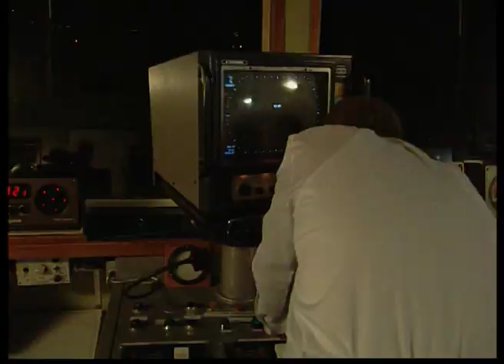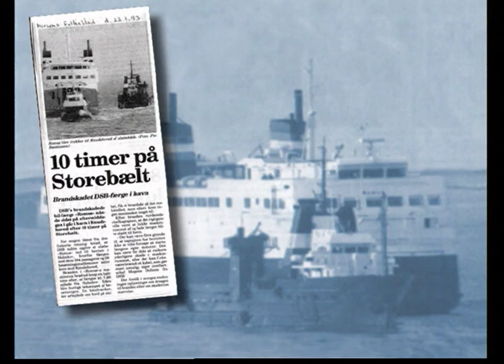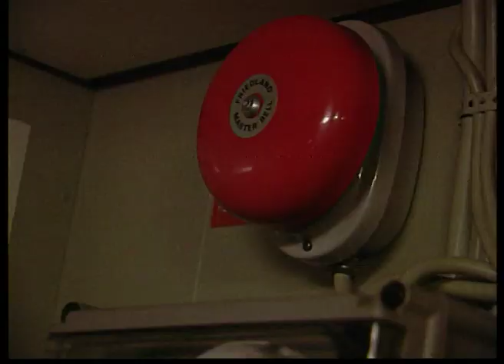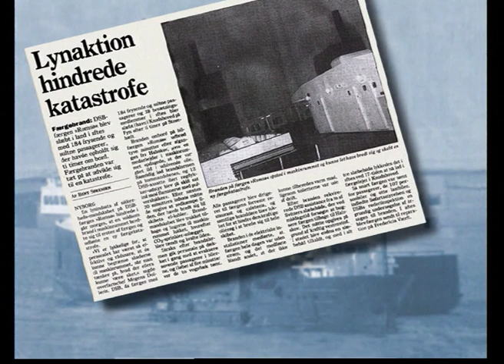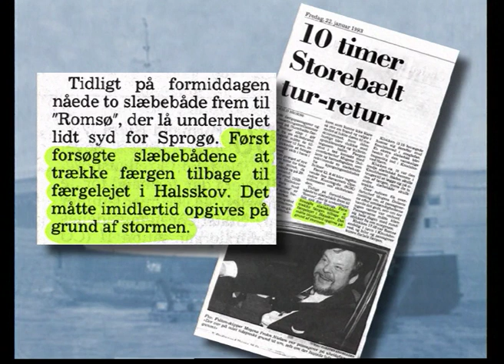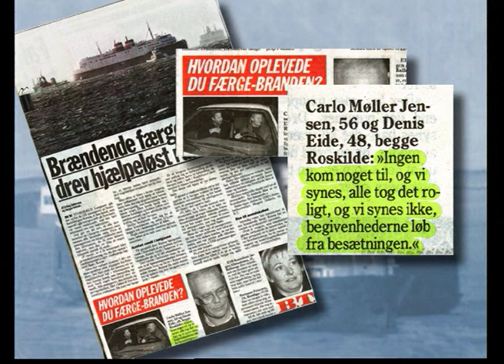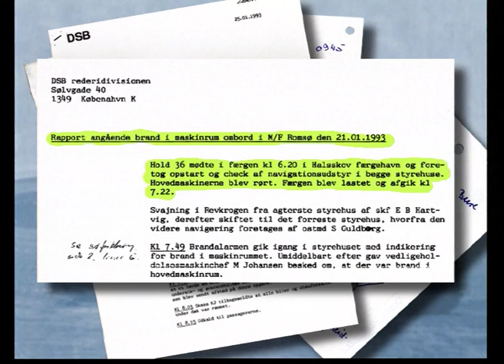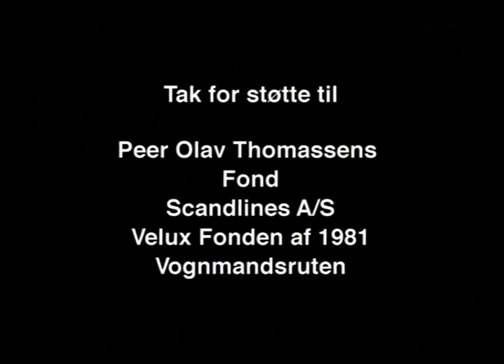Færgerne på Storebælt nr. 3. "Sikkerhed til søs - ROMSØ"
Sikkerhed til søs. Den årlige øvelse på M/F Romsø
Færgerne på Storebælt nr. 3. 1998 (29:56 min.).

M/F Romsø var en af bilfærgerne, der indtil nedlæggelsen af overfarten den 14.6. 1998 sejlede på Halsskov-Knudshoved ruten. I programmet følger vi besætningens årlige sikkerhedsøvelse, der var passagerernes garanti for, at en brandulykke i givet fald kunne håndteres professionelt og forsvarligt. Den efterfølgende evaluering af øvelsen sammen med besætningen fik vi ikke lov til at filme.

Færgerne på Storebælt
Videodokumentationen 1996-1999 skildrer arbejds- og folkelivet, som det udfolder sig på Storebæltsoverfarten i de sidste år inden lukningen. Center for Arbejderkulturstudier fik af overfartschef Nils Munk eneret på med kamera at følge Storebæltsfærgerne gennem en periode på ca. 2 år. Vi filmer besætningernes arbejde fra maskinrum til kommandobro, fra kabys til cafeteria og vedligeholdelsen af færgerne med maling og rengøring. Hertil kommer passagerernes oplevelser og brug af færgernes faciliteter indendørs og udendørs samt optagelser under sejladsen og af landanlæggene på begge sider af Storebælt. Programmerne er optaget, før man med droner kunne lave billig luftfotografering.

”Færgerne på Storebælt” blev det største projekt i Center for Arbejderkulturstudiers 20 årige historie og fik støtte fra en række organisationer, rederier og fonde – herunder ikke mindst fra Velux Fonden med 820.000 kr. Videofilmene var produceret for det nyoprettede, private Danmarks Færgemuseum, der blev indrettet på den gl. storebæltsfærge ”Kong Frederik IX”. Den lå til kaj i Nyborg, men færgemuseet gik konkurs efter få års virksomhed pga. manglende professionalisme.